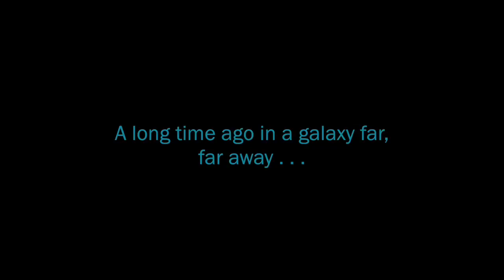Royal Arts Jedi Fencing @ the Arnold Fencing Classic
Royal Arts Jedi Team, the 501st Legion, and the Rebel Legion team up for an interstellar experience at the Arnold 2015!

The Rose & Gold Foundation runs the Arnold Fencing Classic.

if you are interested in being a jedi.